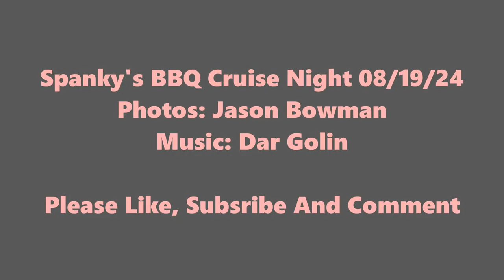Spanky's BBQ 08/19/21